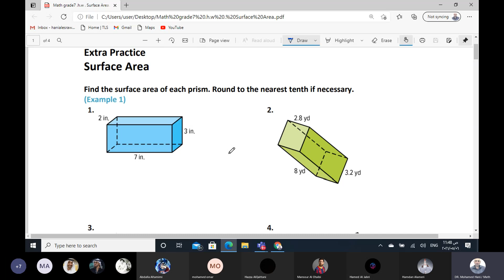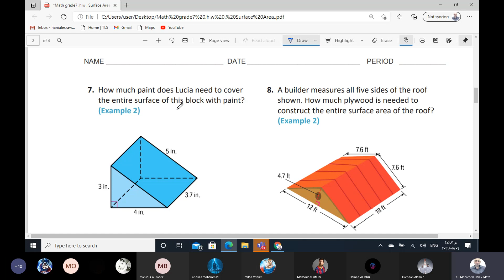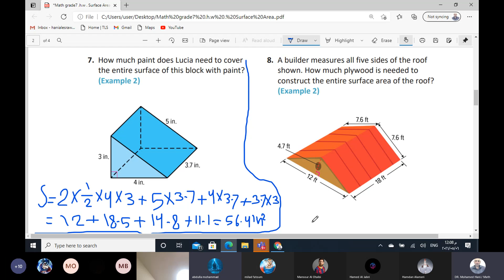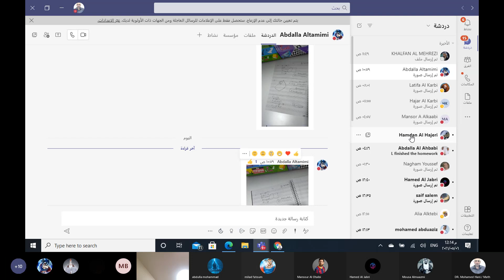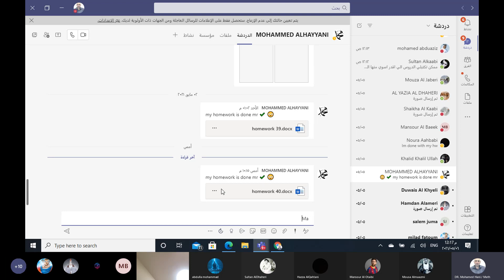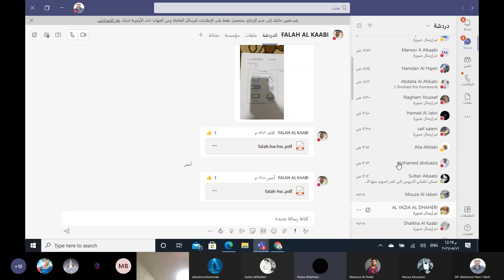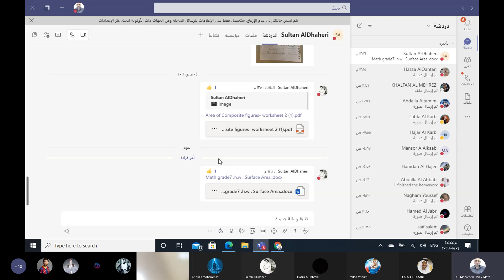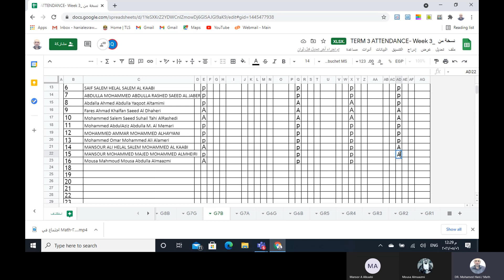Surface Area.Extra practice.